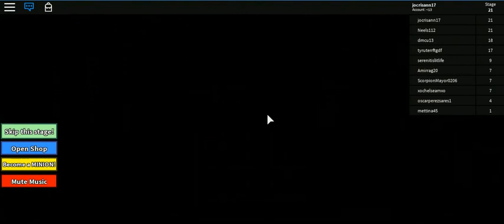M3 roblox -15